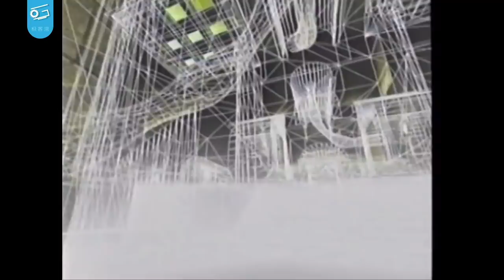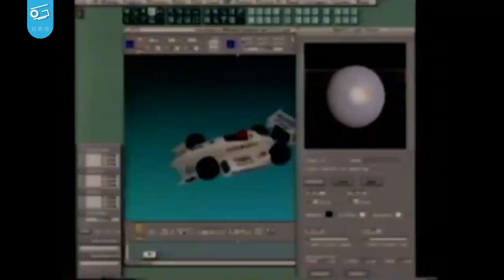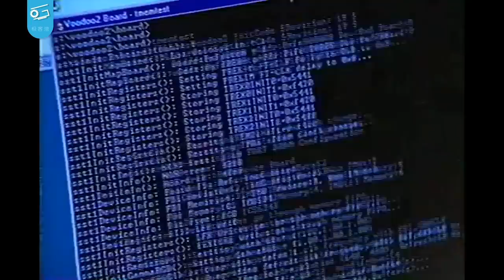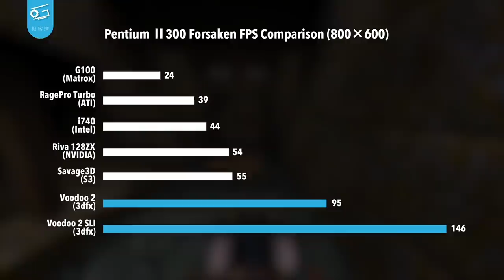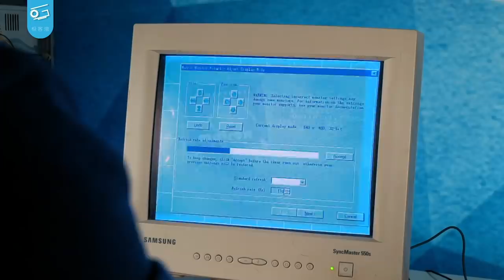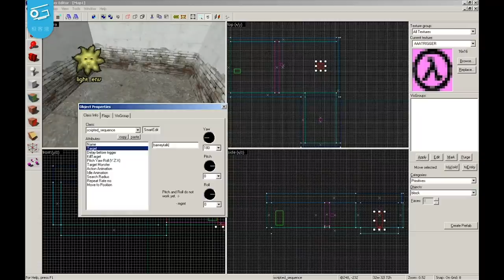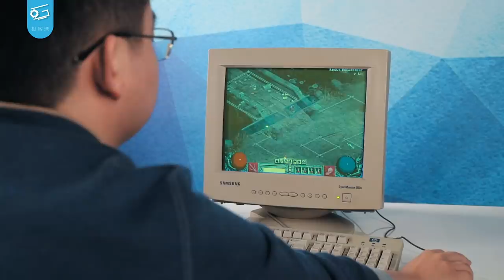20年前的游戏与PC：探秘3D游戏史上最辉煌的岁月（上）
20年前，两位天才程序员怀着一腔热血，开发出了史上最不可思议的3D游戏……
20年前，三位有志青年从半导体巨头离职，造出了史上最恐怖的性能怪兽……
矛与盾相抵，会碰撞出什么样的火花呢？